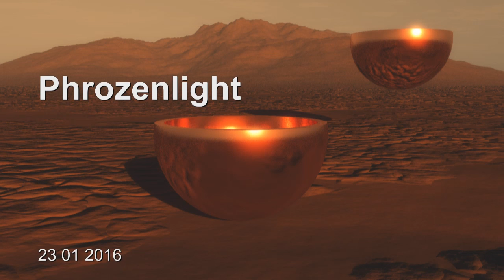phrozenlight - medidatie moment met elektronische klankschalen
a moment for yourself